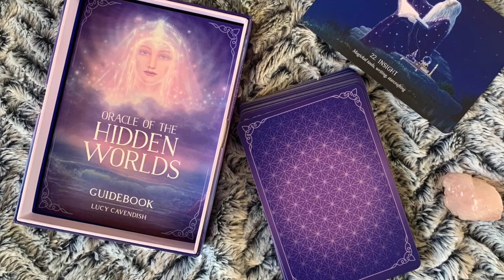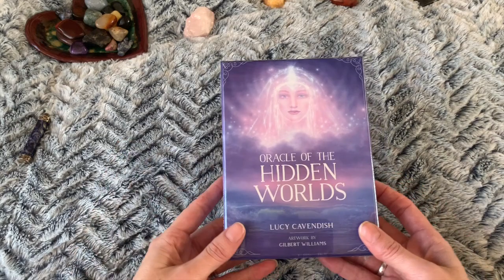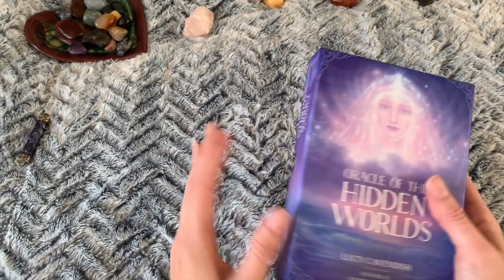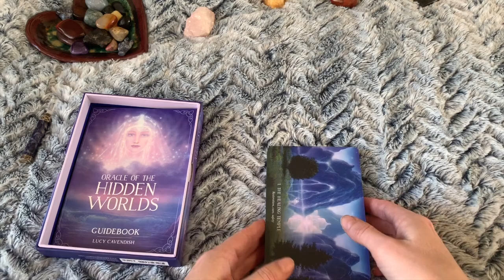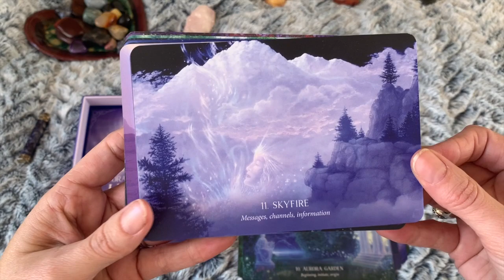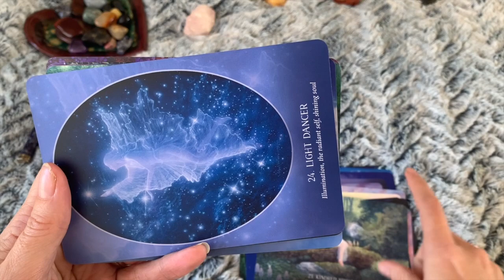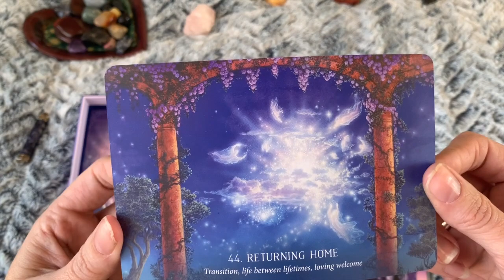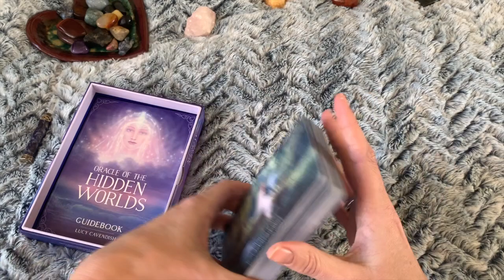Unboxing Oracle of the Hidden Worlds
This is my first impressions and unboxing of Oracle of the Hidden Worlds. Its so beautiful and I bet you will enjoy this one!